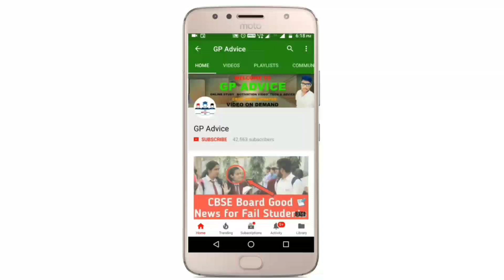Result Official Announcement |Class 12 का Result CBSE अब कब तक जारी करेगी